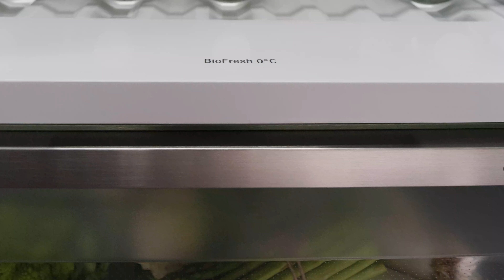PRIME LED BioFresh Lightning | Liebherr